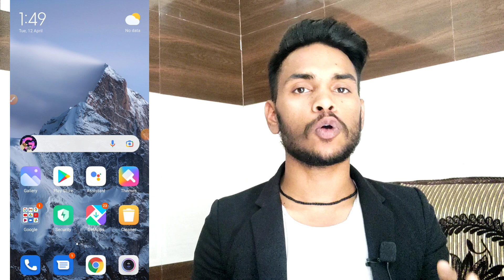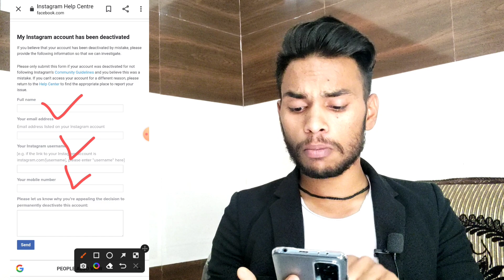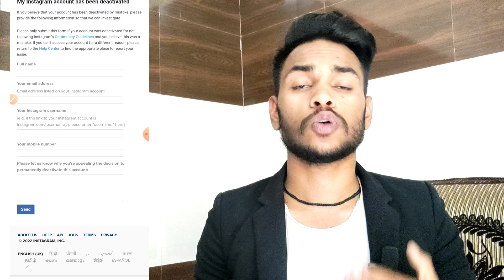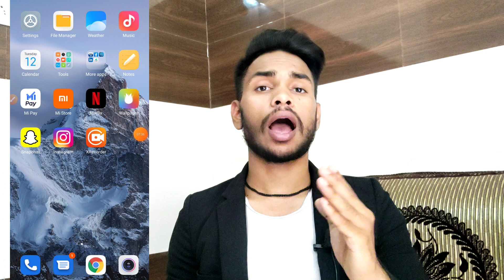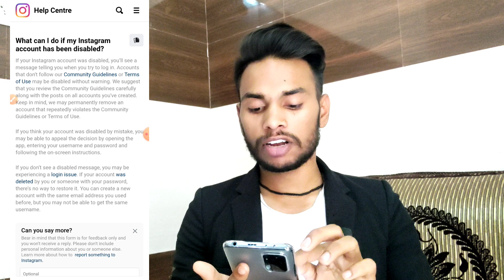How To Recover Disabled Instagram Account | How To Get Back Disabled Instagram Account In 2 Days?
Hello Instagram My Instagram account has been deleted from Instagram and this account is very important to me. I will not mistake anything in future. Please fix my account and get this account back to me. Thank you.

Username  apne account ka username jo disabled ho gaya hai

Hey guy's aaj ki Video Me hum jannge ki agar aapka instagram account kisi vajah se disabled Ho gya h To aap Instagram account ko Recover kaise kar sakte Hai

Do like.
Do Comment.
Do share.
Ek YouTuber ko apse isse jyada kuch nhi chaiye

My Instagram account has been disabled. I am a regular user of Instagram. And this account is very important for me. Because this account is linked my other social platform. Please try to understand and recover my account as soon as possible.
I am waiting your reply thanks and regret.

Username =

TOPIC DDISCUSSED

Hashtag